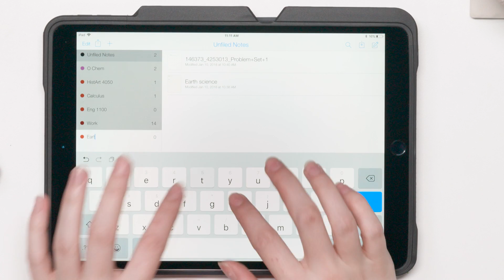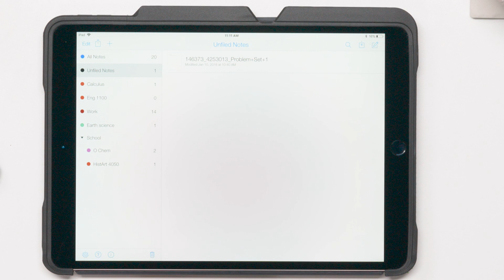Notability: Organize Your Notes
Organizing your notes in Notability is key to being able to find what you need​ when you need it. This tutorial will walk you through creating section and dividers in your notes.

Learn more about Digital Flagship at go.osu.edu/digitalflagship